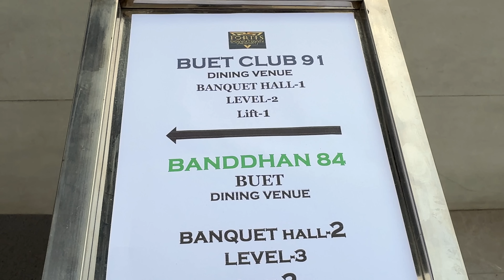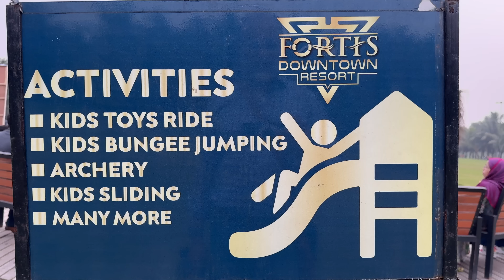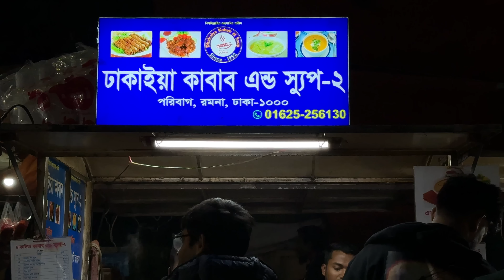এই পিকনিক সেই পিকনিক না || BUET Club 91 Picnic 2023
বাংলাদেশের স্বনামধন্য, বিশ্বখ্যাত বাংলাদেশ প্রকৌশল বিশ্ববিদ্যালয় বুয়েটের ৯১ ব্যাচের পিকনিক।

Address: Fortis Downtown Resort, Boro Beraid, Badda, Behind AKM Rahmatullah University College, Dhaka 1212

Mohammed Al-Farook
Jamai Bou Production